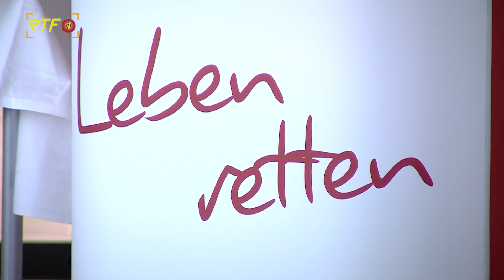DRK sucht Blutspender in Betzingen